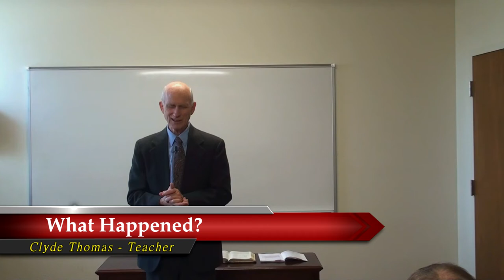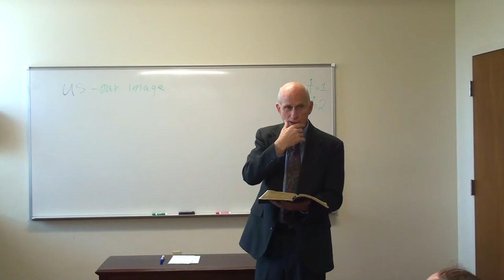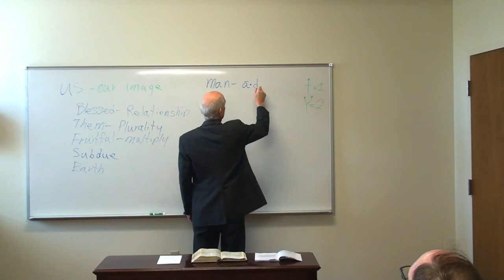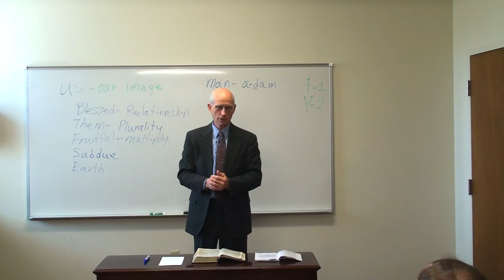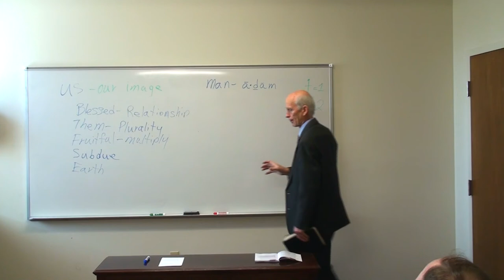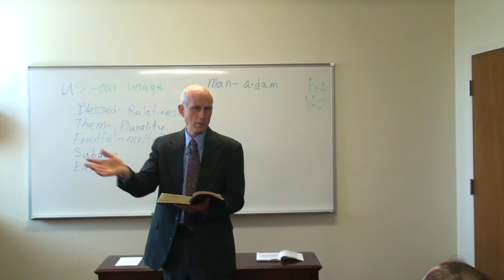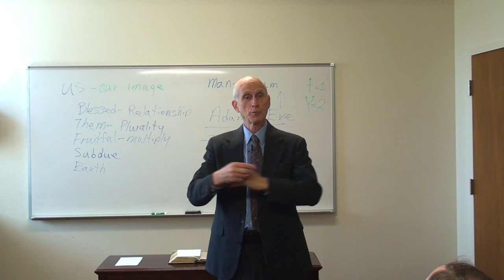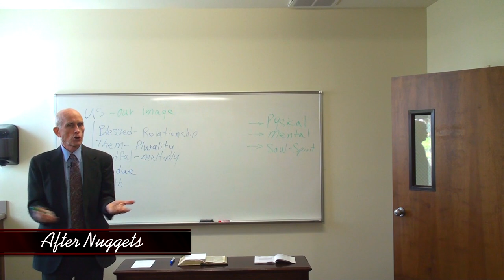01 "What Happened?" 2021-04-03 SS Lesson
God created a perfect world. What went wrong? What is God doing to fix it? Can I be "fixed." Can God still love me?